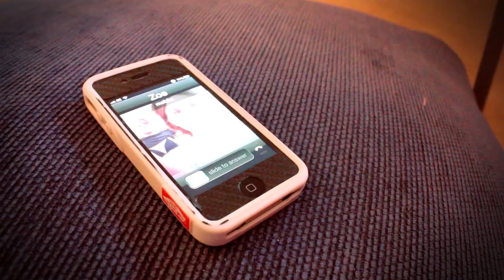Freman College Christmas Assembly 2012 - Presenters Opening Video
It's the day before the Sixth Form's Christmas Assembly 2012. Presenter Jake highlights this to his co-presenter, Sas, advising that they take it easy at a friend's party tonight, to avoid any problems getting to the assembly the following day. However, as the party ensues, drinks are adrunken and the presenters quickly find themselves in a peculiar predicament of intoxication, leading to one very important question...will they make it to the Christmas Assembly in time?